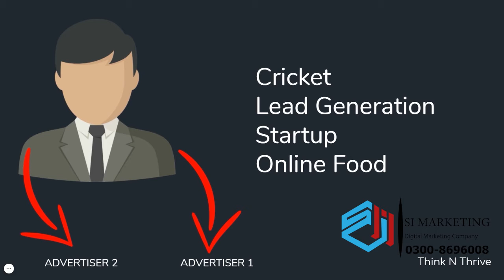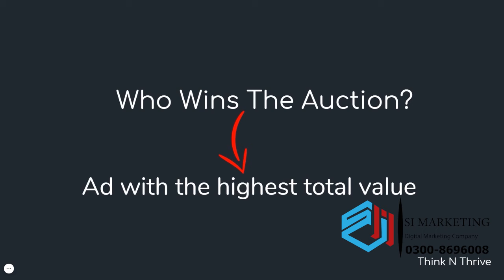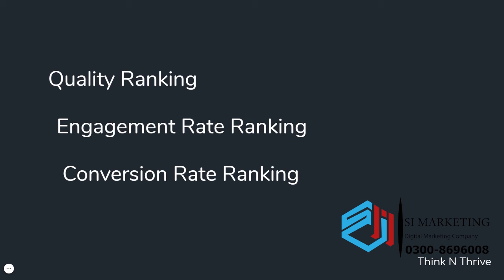How Facebook Ads Auction work | Facebook Ads Algorithm| Facebook ads lecture 3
How Facebook Ad Auction work | Facebook Ads Algorithm| Facebook ads lecture 3

In this video I'll tell you about the process of Facebook ads auction system
Facebook Follow person's All Activity like Search History, Your Own DATA and Likes & Comments etc. and show related ads to related person.
Due to the frequency of Ads an auction took place and more valued win the action.
There are 3 Factors to decide highest value of ad
1.Bid (ready to spend money on your goal)
2.Estimated action rate (Chances of achieving on your goal)
3.Ad Quality (Ad is related to person's activity)